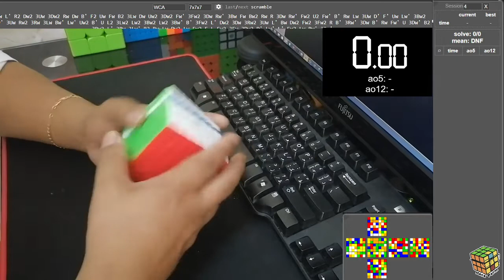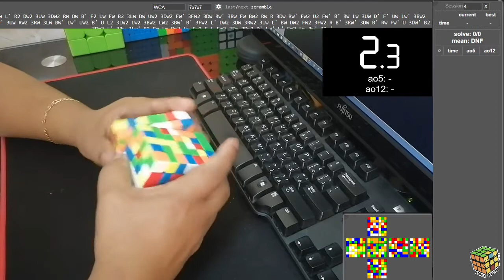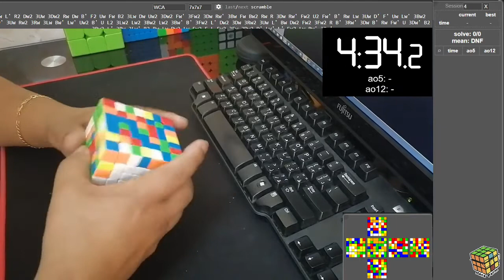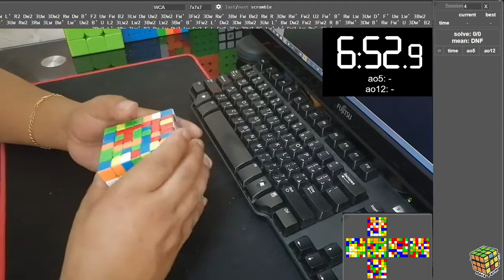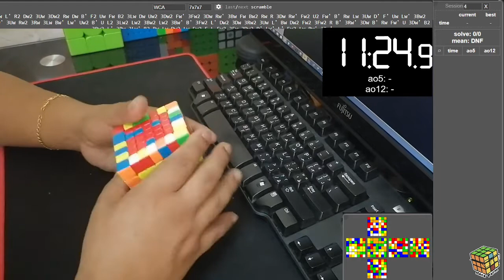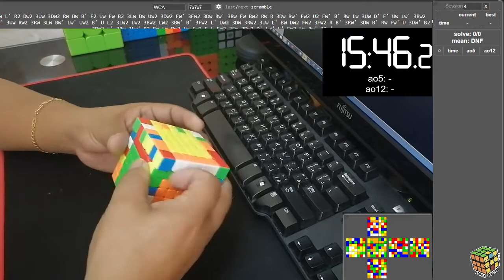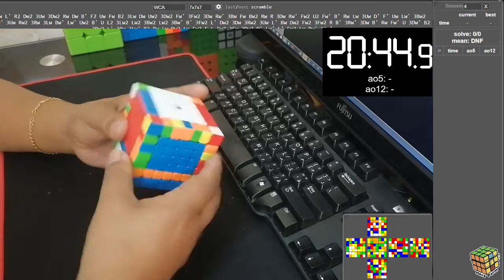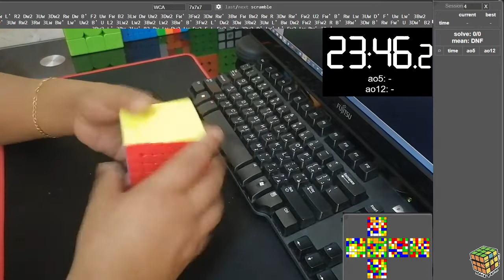Solving 7x7 Rubik's cube in 23.46 minutes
Cube: YJ Yufu

These are the puzzles that I can solve with my PB's:
1. 2x2 (4.72 seconds)
2. 3x3 (14.32 seconds)
3. 4x4 (1.37 minutes)
4. 5x5 (4.02 minutes)
5. 6x6 (13.52 minutes)
7. 7x7 (19.10 minutes)
8. Pyraminx (12.27 seconds)
9. Megaminx (13.42 minutes)
10. Skewb (25 seconds)
11. 3x3 OH (56.92 seconds)
12. 2-to-7 Relay (52.10 minutes)
13. 3X3 Full Color Neutral Average Solves (40.32 seconds)

12. Selected OLL Algorithms - Orientation of Last Layer

13. Selected PLL Algorithms - Permutation of the Last Layer

14. OH PLL Algorithms